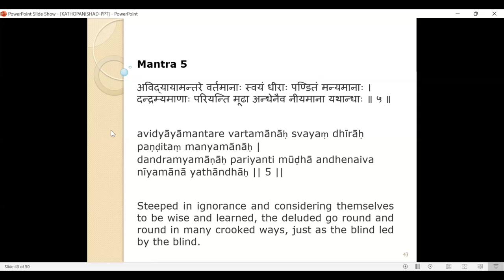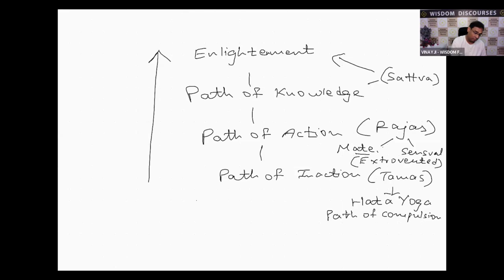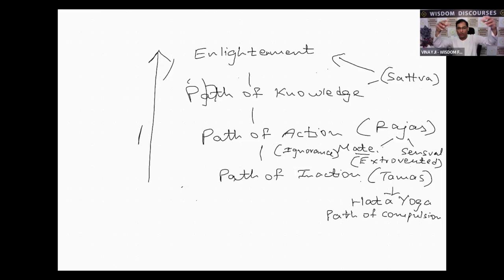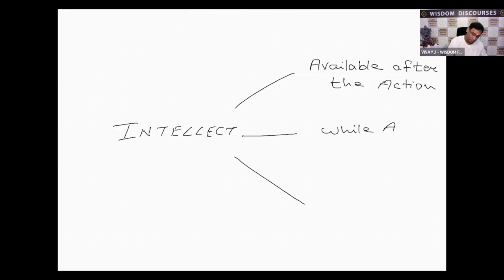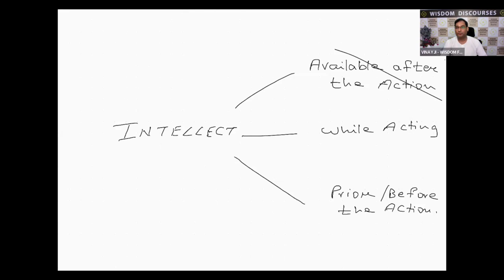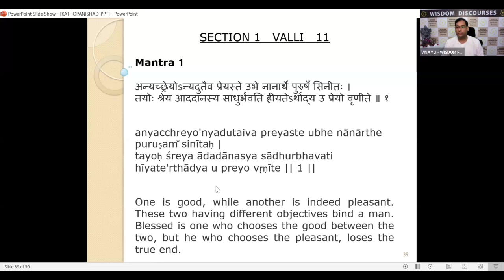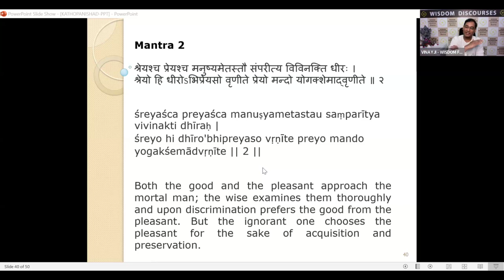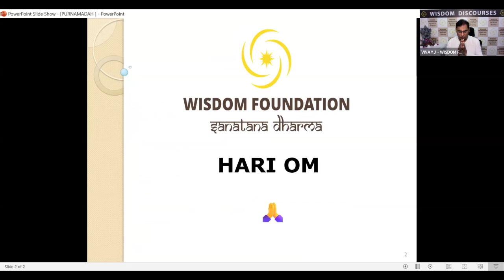KATHOPANISHAD - CHAP 1 SEC 2 - 29 JUN 2024